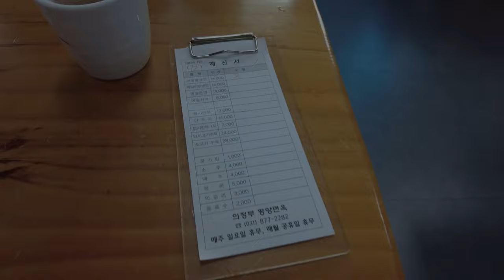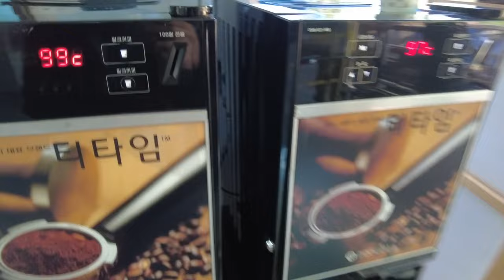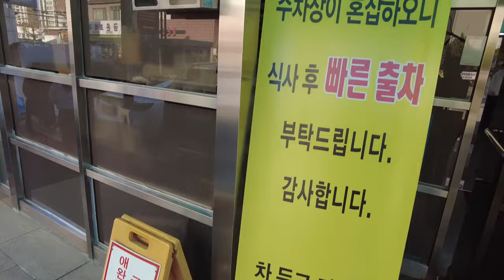평양냉면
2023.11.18 은엽없는 은엽생일 in 의정부 평양면옥

유튜브에 (아마도) 처음이자 마지막으로 올리는 뭐 먹는 영상

평냉은 사랑